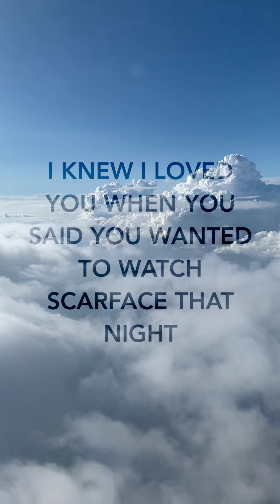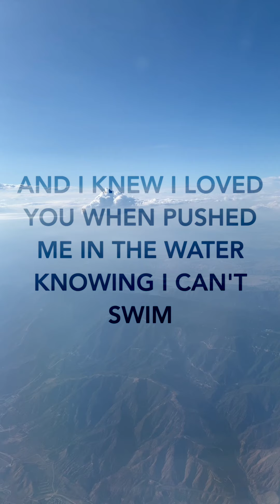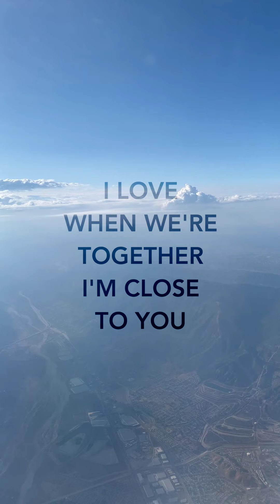Picture This - Die For You (Official Vertical Lyric Video)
The official “Die For You” lyric video by Picture This taken from the album 'Life In Colour'.

Official "Die For You“ Lyrics:

I knew you I loved you when you said you wanted to watch Scarface that night
And I knew I loved you when you drank that whisky straight with no ice
And I knew I loved you when you punched me in the face right in front of my friends
And I had to chase you off down the street and explain what happened
And I knew I loved you when I stepped off of the plane that I was on
Cause you’re such an asshole you said you don’t even know that I was gone

And you hate the word forever I know you do
I love when we’re together I’m close to you
I really don’t know whether you’re comfortable with me saying this
But I’d die for you

And I knew I loved you when you said I was the only kind of narcissist that you liked
And I knew I loved you when you couldn’t inhale but you tried
And I knew you I loved you when you pushed me in the water knowing I can’t swim
And I had to call for you to take off all of your clothes and dive in
And I knew you I loved you when I walked to your apartment in a T-shirt
Cause you’re such an asshole you wouldn’t let me sleep beside the heater

But I’d kill for you
Kill for you
Kill for you
I’d kill for you

And I’d die for you
I’d die for you I’d kill for you do anything you want me to

You hate the word forever I know you do